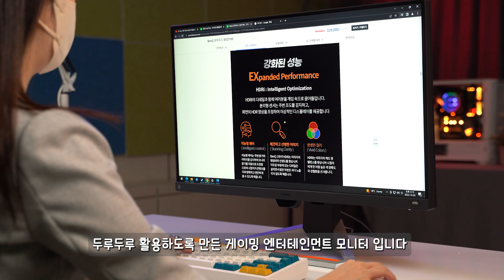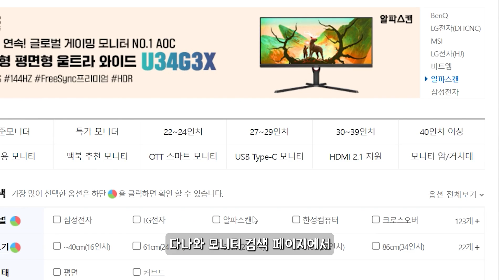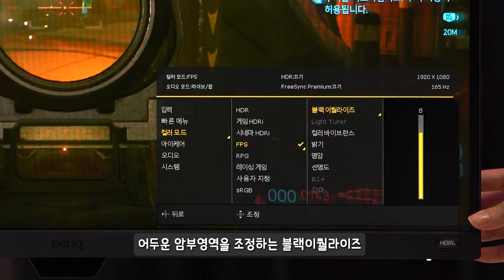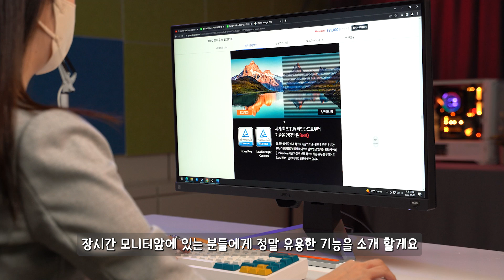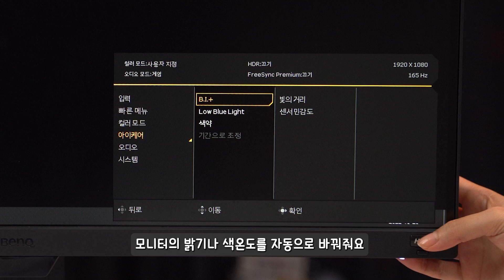27인치, IPS, 165Hz, 시력보호까지 한방에 싹🥰 BenQ 모비우스 EX2710S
게임뿐 아니라 영상 시청, 인터넷 서핑까지!
모니터 하나로 한방에 끝내고자 하는 분이라면 구매리스트에 올리셔도 좋을 것 같아요.
HDRi이나 B.I+, 내장스피커와 같은 부가 기능들이 만족도를 꾸준히 올려줄거에요!

▶가격정보
BenQ 모비우스 EX2710S